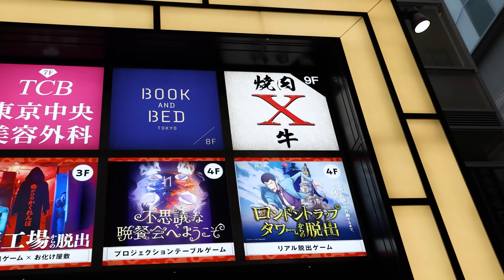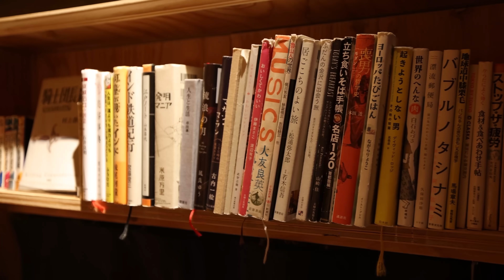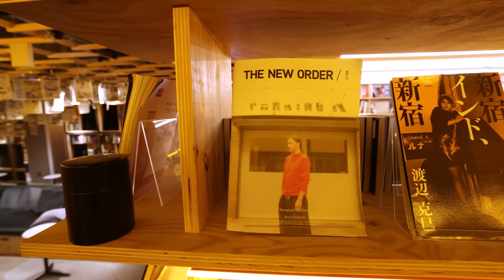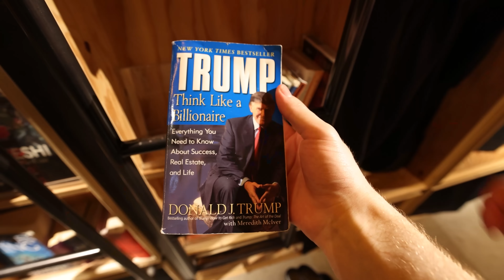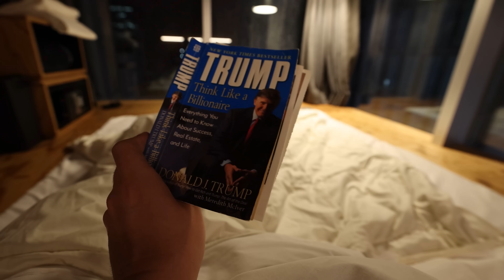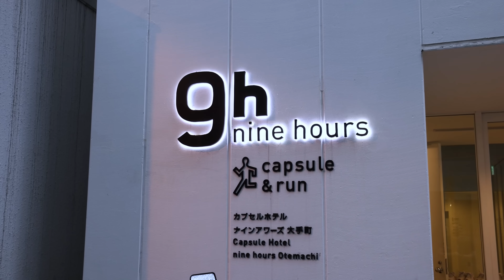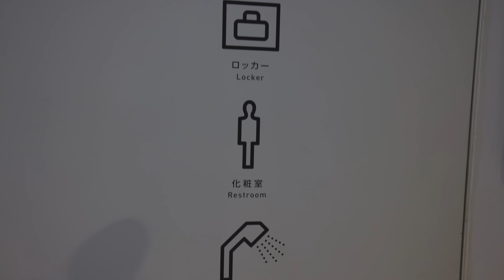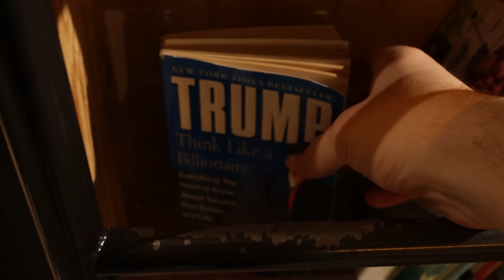$10 Vs $100 Japanese Capsule Hotels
On this episode of Wacky weekend me and Chris try some of Japan's most interesting capsule hotels.